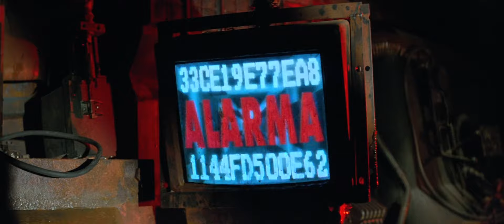ACCIÓN MUTANTE (MODERN TRAILER)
Diseño gráfico por David Rodríguez Losada.

Director- Álex De la Iglesia

La Residencia es un proyecto audiovisual con el objetivo de seleccionar títulos del Cine Español clásicos y de culto para darle una nueva vida con tráilers actualizados.